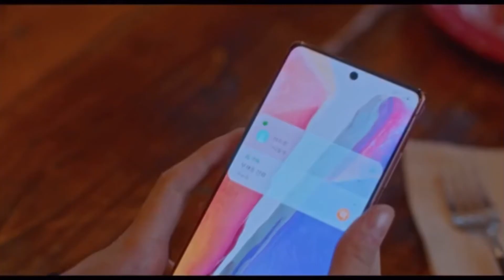(EP 15) True Beauty | Han Seo-jun choose an earrings and told Lim Ju-kyung to pay for it 😂